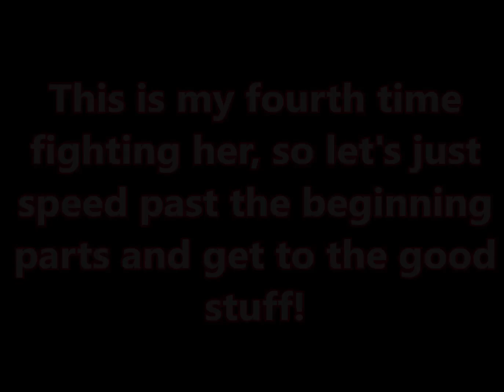Undertale 15- Undyne and Alphys!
Hello, everybody, and welcome to my Let's Play on Undertale. This is a game where I play as a child who has fallen into a hole that leads to an underground world of monsters. Here, I meet new characters, explore the vast cave system, and survive the many dangers.

In this episode, I am in the land of waterfalls and I have to fight Undyne in order to move forward. She is extremely tough, and she has already defeated me TWICE! But I am able to defeat her and then I move on to the land of lava! There, I meet Dr. Alphys, a shy but helpful scientist. She even tries to warn me about the killer robot Mettaton, a robot that attacks ME!!!